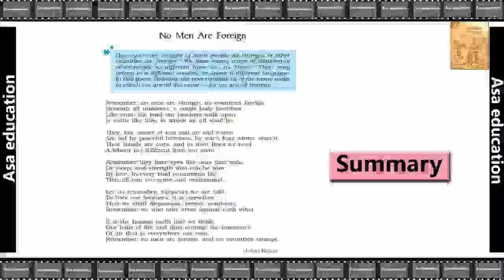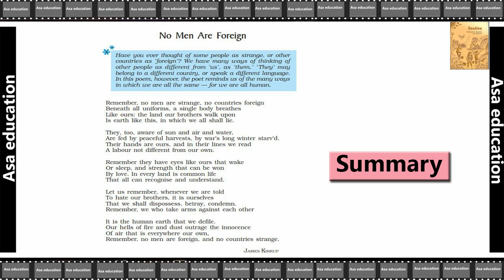Poem 6 No Men Are Foriegn (English - Beehive, Grade 9, CBSE) Easy explanation in Hindi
Subject - English.
Book - Beehive.
Poem 6 - No Men Are Foriegn.

ASAP-B01